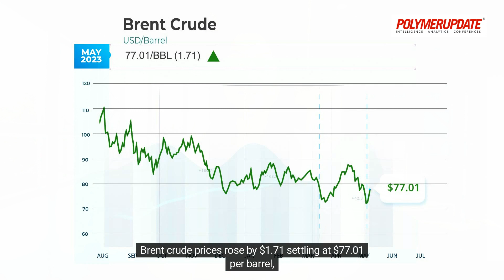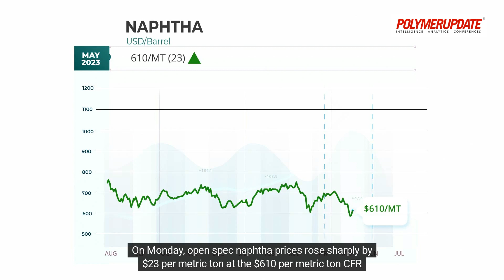Propylene Prices Fall By USD 5/MT In Asia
Today’s price changes in the global petrochemical industry with Michelle Kim.

Accelerate Your Automotive Innovations with the versatility of different Polymers! Register now for a Masterclass Workshop, by Prof. Dr. Prashant Gupta, M.E. Ph.D., a distinguished Polymer Technologist.

During this workshop, you will be equipped with comprehensive knowledge on the synthesis, mechanical, thermal and chemical properties of different polymer materials.

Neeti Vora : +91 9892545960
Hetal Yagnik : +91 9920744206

Day : May 19th 2023
Timing (IST) : 09:00 AM to 06:00 PM
Location : Hotel Hyatt Place, Hinjewadi, Pune